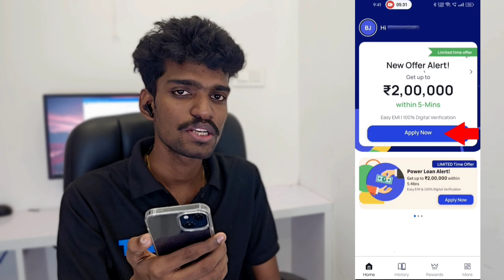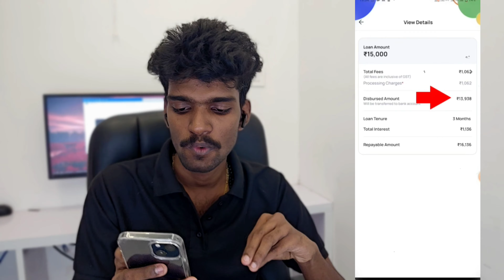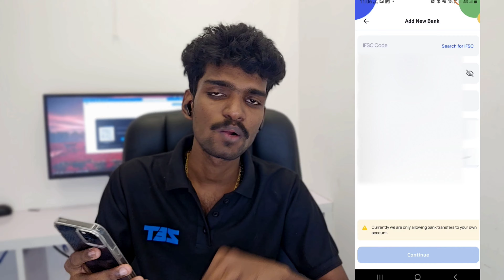101% instant approval without income proof | latest loan application | low credit score loan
Personal loan ബാങ്കുകളിൽ or  NBFC കളിൽ ശരിയാക്കി കൊടുക്കുന്നു

Flipkart paylater , Amazon pay later , credit card ,  Emi card limit പൈസ ആക്കി കൊടുക്കുന്നു